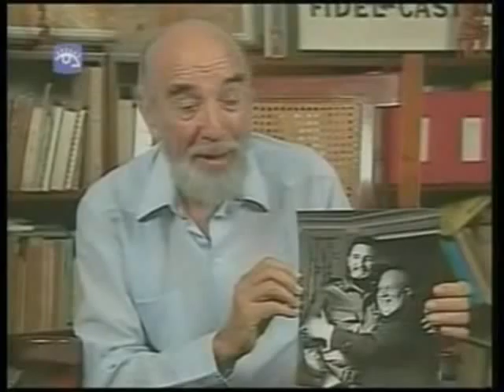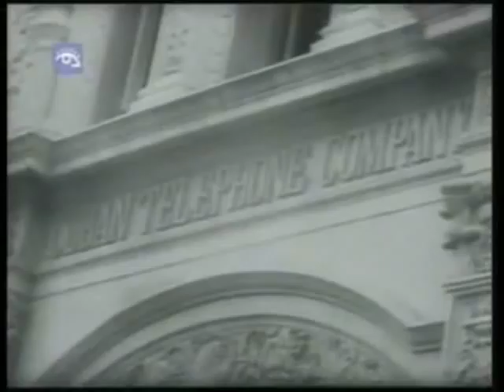.•*Fidel: La historia no contada.3.9*•.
~Antonio Iglesias Pons

•Agente de la CIA.

•Jefe del comando terrorista que atacó el poblado de Boca de Samá en la actual provincia de Holguín, Cuba, en octubre de 1971.

•Fue denunciado como miembro del comando de Luis Posada Carriles en el plan de atentado al presidente cubano Jefe Fidel Castro Ruz en noviembre del 2000 en Panamá.

~Terrorismo made in USA en las Américas: Ejecutores y responsables